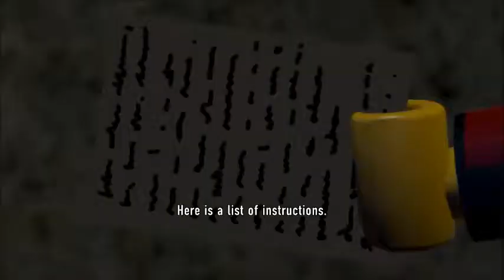Lego City Undercover Part 7: She's a Bloody Ninja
She's a ninja,
a bloody ninja!